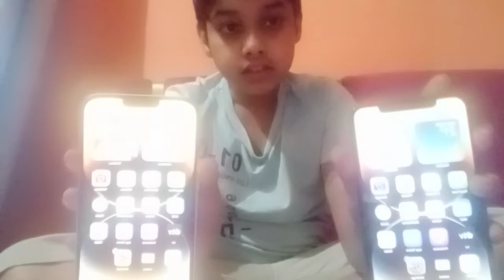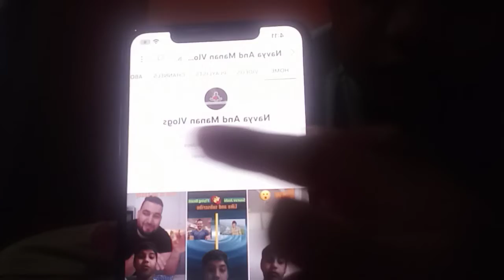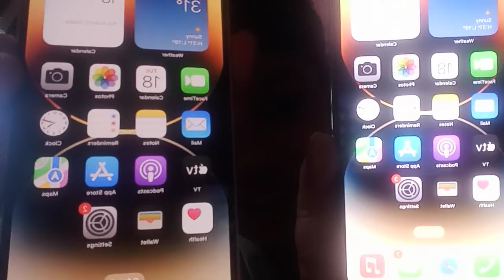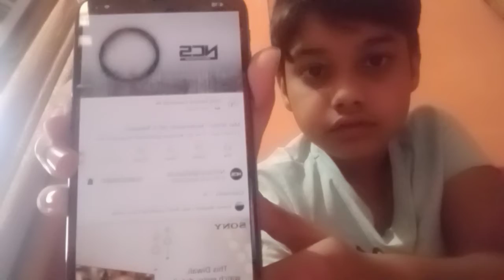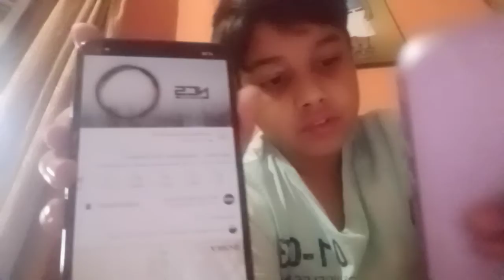Big Notch vs small notch